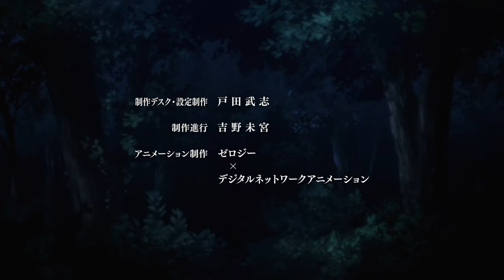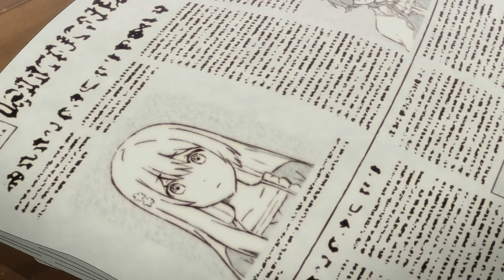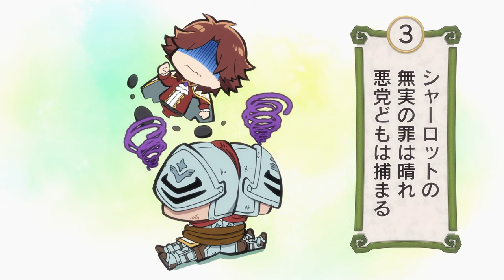🔥Unintentionally he fell in love with the most feared person in the world // AnimeRecap